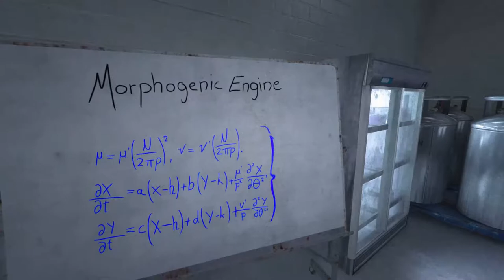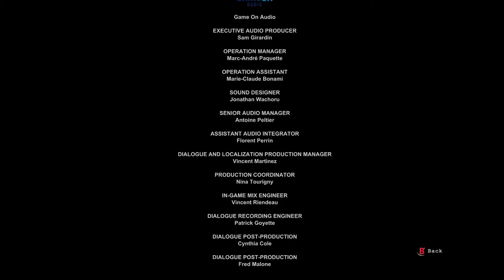Well So Much For Getting Gas | Outlast - Ending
Sucks that he went through that entire asylum just for it to end that way but anyway thanks Chyenne for filming the rest of this series with me! ^_^